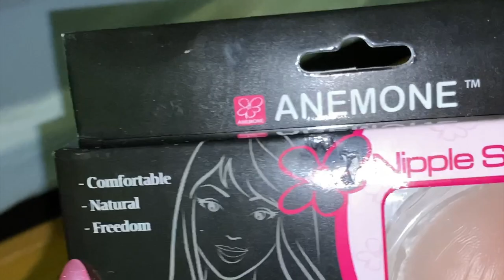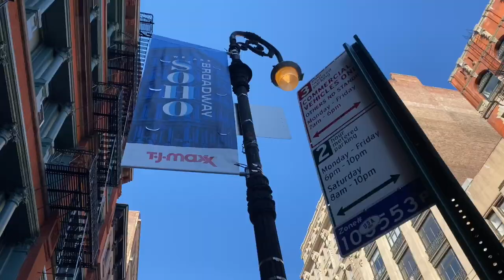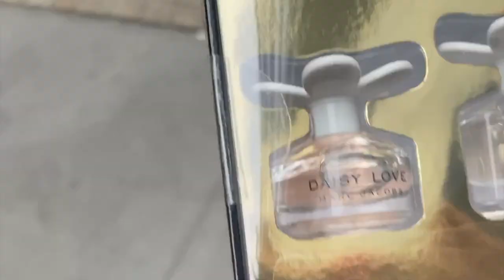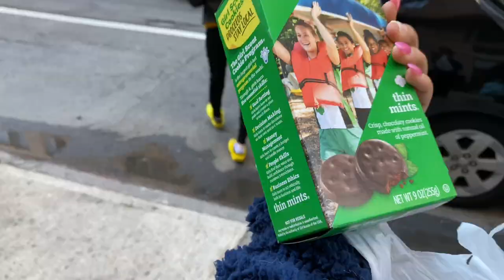The Wknd B4 Self-Quarantine | New Piercings + Bdays +Shopping! S.1 Ep.6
Hey Y’all! This video captures : My last weekend in New York till next Fall, New piercings, Nia’s Birthday Dinner, Updates, Flying Back to Texas and so much more! It’s soo crazy so how much changed within days bc of Ms. Rona lol! I’m so glad I got to spend my last weekend of sophomore year with my great friends!!!
Please Remember Ms. Rona is not bigger than God! He is still in control! In the age of this pandemic, please do not let fear take over. Read your bible & dive into the word of God! I know this time can be very confusing but please remember God is all-knowing, all-powerful & all-present! Please do not let this pandemic shake your faith! God is always with us! *Also please wash your hands lol and take the necessary precautions!

Credits
Intro/ Graphics/ Banner - Alicia Monèt

Original Music - Tony Steverson

Red Sea by Procuder Tony Steverson Jr.

1 John 5:14 NIV